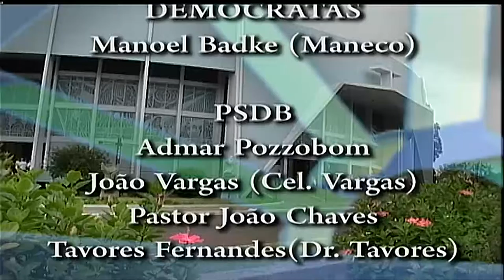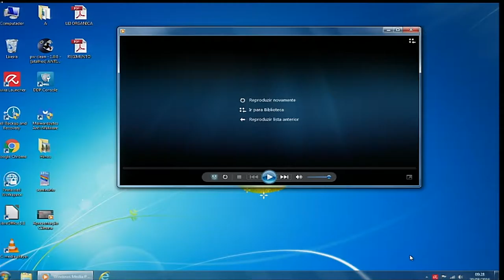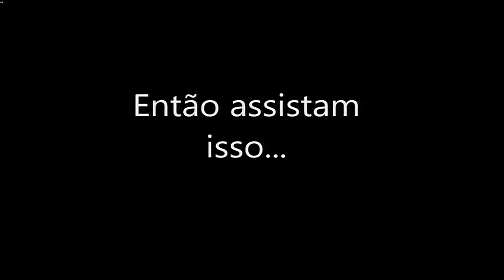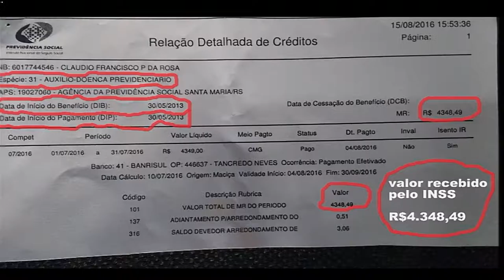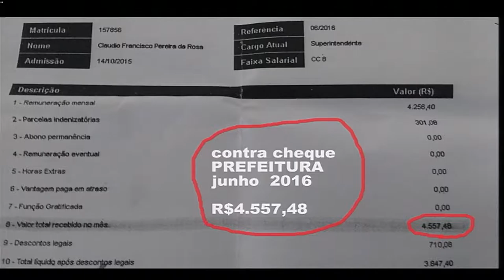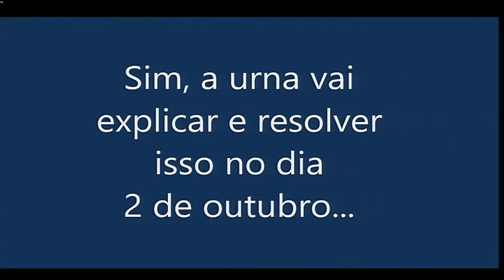Sessão Plenária Ordinária do dia 30 de agosto de 2016